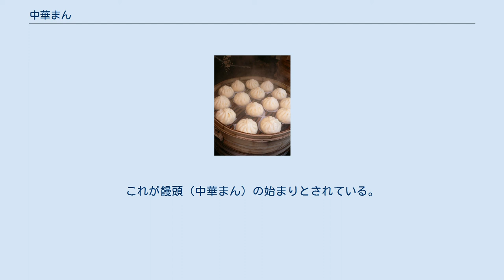中華まん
包子 」 中華まん 蒸籠で蒸される肉まん 中華まん（ちゅうかまん）とは、小麦粉、水、砂糖、酵母、ベーキングパウダーなどをこねて発酵させて作った柔らかい皮で様々な具を包み、蒸した饅頭である。
 皮の中の具の種類などによりそれぞれ個別名称もあり、肉まん、あんまんなど多岐にわたる。
 日本では中華街に伝わった大正・昭和の頃から各地で食べられており、中華料理店やスーパー・コンビニ・小さな売店における人気のテイクアウト商品となっている。
家庭で作られる事は少ないがチルドや冷凍食品は多く販売されている。
コンビニエンスストアでは例年8月～9月頃より冬季にかけて、あるいはは通年、スチームで蒸し上げた商品をカウンター商材の1つとして販売している。
 一般的には豚肉などを使用した肉まんや小豆餡のあんまん、ピザまん、カレーまんなどが多いが、多様な変り種の中華まんも販売されている（後述）。
底の部分にはシート（元々は竹の皮）が付されていることが多く、これは蒸し器とまんじゅうが付着するのを防ぐ役割がある。
また種類が判別できるよう、シートに「肉まん」や「あんまん」といった文字を入れる場合もある。
 中華まんは、中国の三国時代（220年頃）、蜀漢の宰相・諸葛亮が作らせたことが始まりといわれている（「伝説」節で後述）。
 中華まんは料理であると同時に餡子などを用いた和菓子の饅頭のルーツにもなっている。
 日本で最初に登場したのがいつなのかは諸説ある。
「中村屋」での発売は、1927年の「天下一品 支那饅頭」が最初で、これは大正14年に同社創業者の相馬夫妻が中国へ視察旅行した際、目に止まった「包子」（パオズ）と呼ばれていた具の入った饅頭を元に、帰国後油っぽかったのを日本人向けのあっさりした味付けに改良し中国人職人を雇ってノウハウを吸収した商品であり、一般の人に親しまれるようになったとしている。
 それ以前にも、中華街などの専門店や一部の中華料理店では、本場中国の中華まんが売られていたが、日本人の好みには合わなかったとされる。
 神戸中華街（南京町）の「老祥記」の先代は、1915年に「豚饅頭」として売り出した同店の中国包子が日本の中華まんの起こりであるとしているが、現在の日本の中華まんと同一かどうかは定かではない。
 あんまん(こしあん・新宿中村屋) 豚まん 西日本では肉まんの事を主に「豚まん」と呼ぶ。
西日本において「肉」といえば一般的に牛肉を指すためである。
関西地方で展開している551蓬莱では、初期に牛肉入りの「肉まん」が存在していた。
ただし、全国展開している井村屋などの商品は、西日本でも他の地域と同じく「肉まん」として売られており、西日本でも「肉まん」の呼び名が通用しないわけではない。
また、セブンイレブンのように、味付けや量の違いにより「肉まん」と「豚まん」の両方を販売するケースも見られる。
 豚まんの日 11月11日を「豚まんの日」として申請しておりこれは豚の鼻の形にちなんだものとされている。
また、その日に「KOBE豚饅サミット」を開催し、神戸をPRしている。
 その他、コンビニエンスストアでは多種多様な中華まんが（大抵は期間限定で）販売されている。
 例: 豚角煮まん、てりやきチキンまん、チーズまん、塩豚まん、海鮮まん、グラタンまん、餃子まん、もんじゃまん、チョコレートまん、カスタードクリームまん、いちごジャムまん、キャラメルまん、プリンまん、さくらあんまん、焼き芋（安納芋）まん 東京の南千住では「にくまん」というフライにした魚肉練り製品が類似のモチモチとした食感の物がおでんの具として販売されている。
 『三国志』で知られる諸葛亮は、南蛮征伐の帰りに風雨で川が氾濫し渡れなかったが、氾濫した川を鎮めようと願うとき水神に人間の首を切り落として捧げて祭るという南蛮の信仰を、戦いで失われた人命を人柱にこれ以上犠牲には出来ないとして、小麦粉を水で練った皮に羊や牛の肉を包んで饅頭（まんじゅう）を作り、人頭に代わって供えて川に投じると見事に氾濫は収まったという。
これが饅頭（中華まん）の始まりとされている。